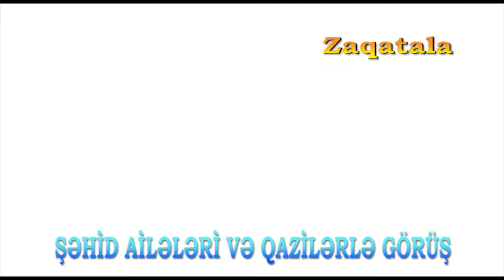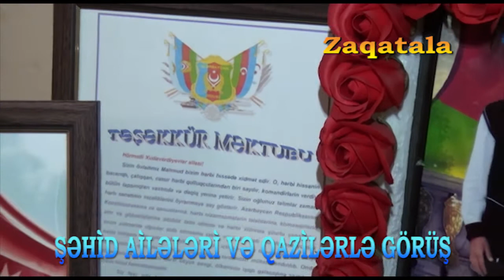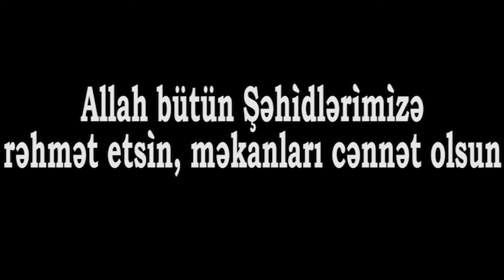ZAKATALA RAYON ŞƏHİD XUDAVERDİYEV MAHMUD ƏHMƏD OĞLU ALLAH RƏHMƏT ELƏSİN MƏKANI CƏNNƏT OLSUN